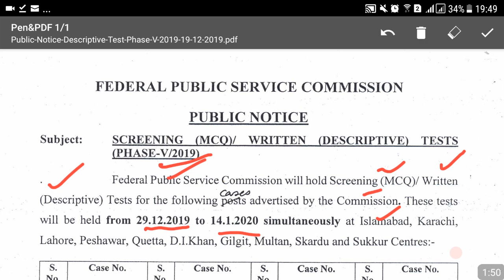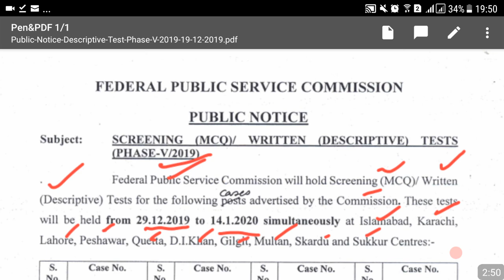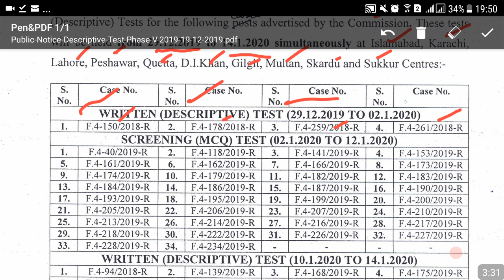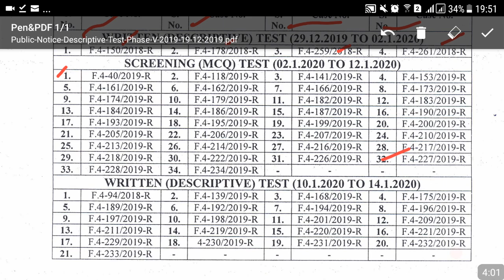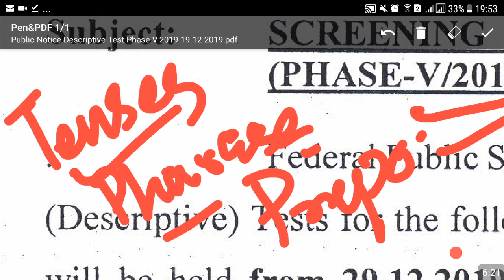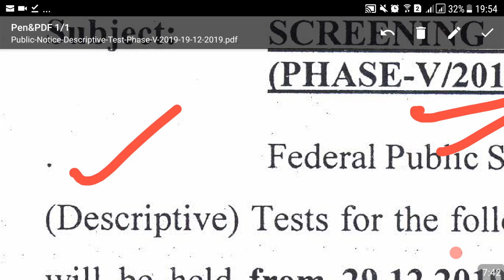FPSC Tests Time Table-How to Use remaining time effectively-A Guidelines Tutorial No.01